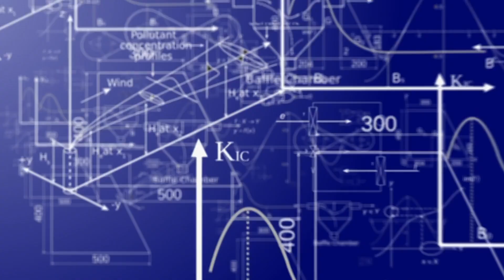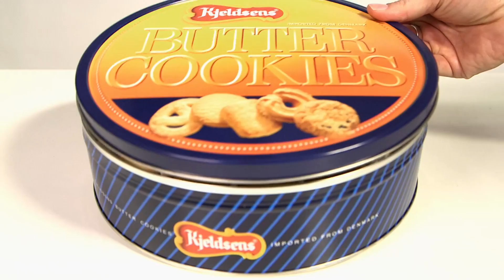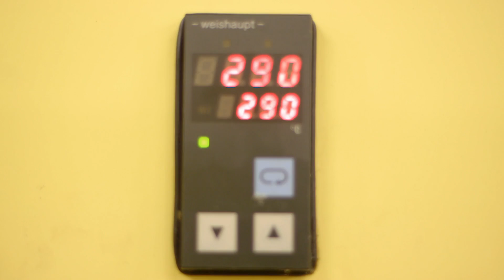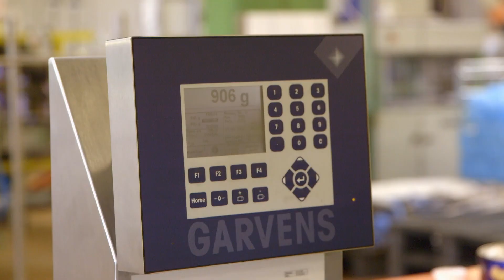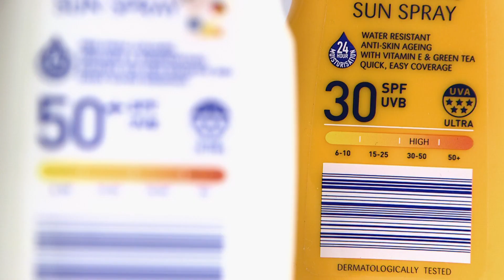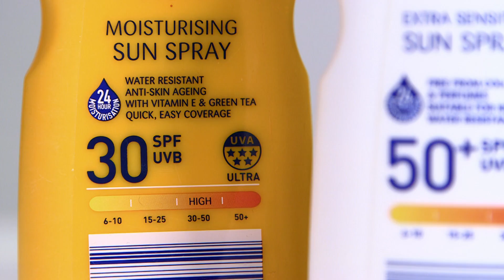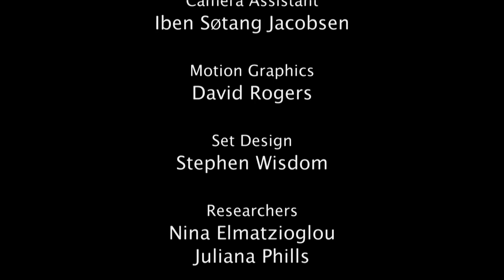The History of Sunscreen - Wicked Inventions - History Documentary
Discover the fascinating origins of everyday items! Learn about hard tack's role in naval warfare, the history of sunscreen, and how hammocks evolved from the Maya to the Royal Navy. Join us as we explore the science and production behind these wicked inventions.

Wicked Inventions S01 E20

0:00 - Introduction to Wicked Inventions
1:01 - Biscuit Origins and Military Connection
2:30 - Evolution of Hard Tack
3:47 - Modern Danish Cookies Production
9:09 - History and Science of Sunscreen
13:21 - UV Rays and Sunburn Prevention
15:34 - Hammocks: From Maya to Maritime
17:31 - Hammocks in Naval Warfare
19:56 - The Science Behind Hammocks
23:18 - Conclusion: Everyday Wicked Inventions

🚨 Dive into the genius of Wicked Inventions on Banijay History! Discover the creations that changed the world, for better or for worse.

Wicked Inventions is a captivating TV series that dives deep into the intriguing histories behind everyday objects and groundbreaking technologies. Through a blend of expert interviews, meticulous research, and detailed reconstructions, the show unravels the often unexpected origins and inspirations of inventions. From the humble beginnings of common gadgets to the pioneering breakthroughs in advanced tech, Wicked Inventions offers a comprehensive exploration of mankind's innovative spirit and the tales of ingenuity that shape our modern world.

Explore our playlists to delve into the marvels and mind-boggling stories beyond Wicked Inventions and more!